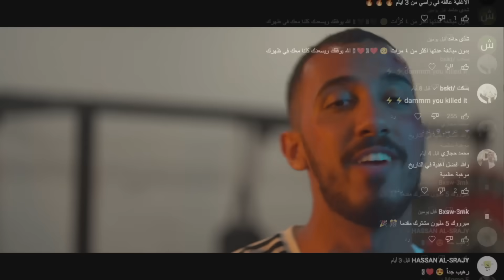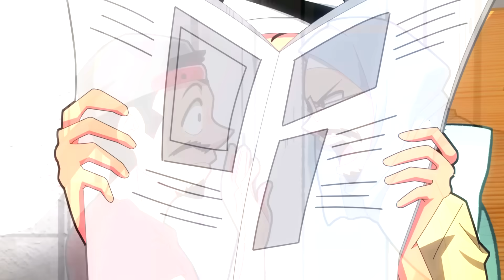قصة الأغنية والمضاربة اللي صارت 🤕!!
أيش المصايب اللي صارت في خلف كواليس أغنية هذا حلمي؟
قناة الألعاب @-omarzradyh860
قناة الأنمي @-omarwatchs7161
تيك توك  Omar_Abuz
سناب شات Omar_Abuz
انستقرام Omar_Abuz